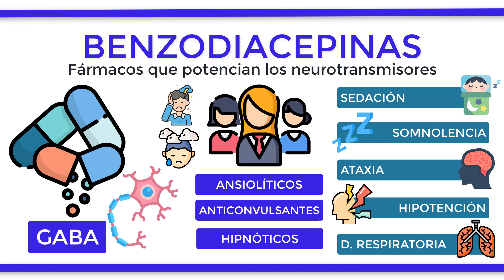¿Qué son las BENZODIACEPINAS?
Las benzodiacepinas son fármacos que actúan potenciando la acción del receptor de un neurotransmisor llamado GABA que actúa como inhibidor. Normalmente se consumen como ansiolíticos, anticonvulsivantes o hipnóticos, pudiendo producir tolerancia y dependencia ya que se utilizan como fármacos contra la ansiedad y la depresión. Los principales efectos que pueden generar estos fármacos son la sedación, somnolencia, ataxia, hipotensión o depresión respiratoria, entre muchos otros. Estos efectos se potencian con el consumo de alcohol, siendo muy tóxico para el organismo. En las intoxicaciones por este tipo de fármacos se utiliza el flumazenilo como antídoto.